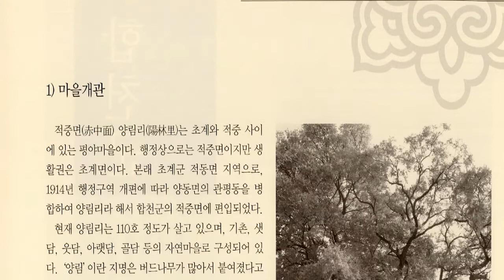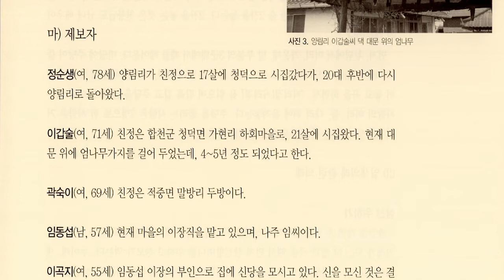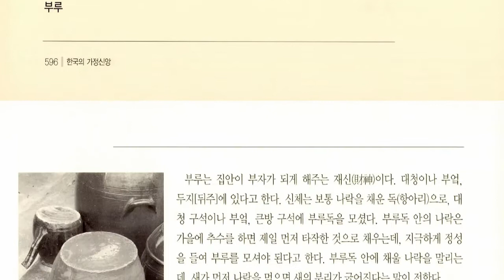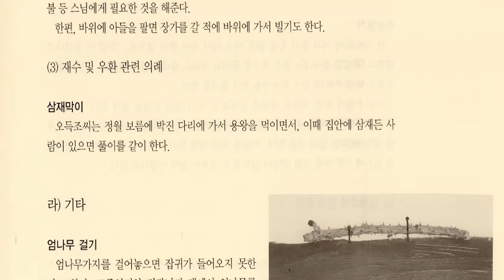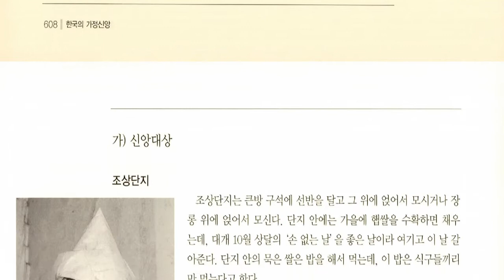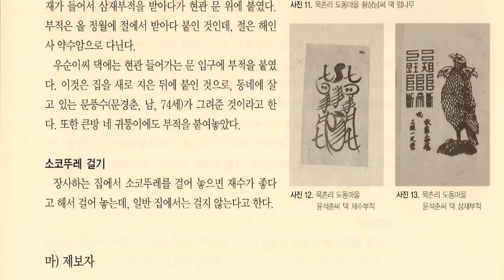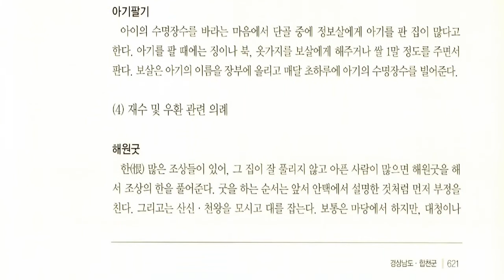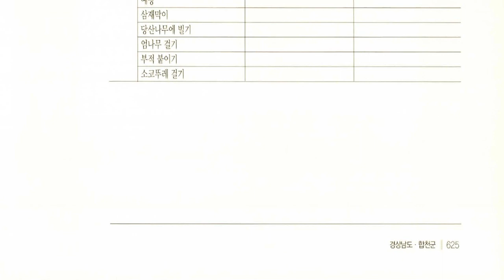경상남도 가정신앙, 합천군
@한국의 가정신앙 경상남도 편 @합천군

경남 북서부에 있는 군

면적 983.38 km2. 인구 6만 5,016명(1999). 동쪽으로 낙동강을 경계로 창녕군, 남동쪽으로 의령군, 북쪽으로 경북 성주군 ·고령군, 남서쪽으로 산청군, 서쪽으로 거창군에 접한다.

군면적의 92.5 %가 산지이고 하천 유역에 소규모의 경작지와 초계분지(草鷄盆地)와 같은 큰 평야를 형성하고 있는데, 선캄브리아대(代)의 화강편마암계(花崗片麻岩系) 지층으로 구성되어 있다. 가야산(伽倻山:1,430 m)·두리봉(1,133 m)·남산(1,113 m)·이상봉(1,046 m)·비계산(飛鷄山:1,126 m)·두무산(斗霧山:1,038 m)·오도산(吾道山:1,134 m) 등 1,000 m 이상의 높은 산으로 둘러싸인 분지가 군의 중심부를 이루는데, 해발고도별 면적을 보면 100 m 이하가 22.2 %, 100∼300 m가 48.6 %, 300∼500 m가 18 %, 500∼1,000 m가 10.8 %, 1,000 m 이상이 0.3 %이다.

낙동강(洛東江)의 지류인 황강(黃江)은 곡류하여 강폭이 넓은 천정천(天井川)을 이루고 있으며, 많은 소류지(小溜地)가 있어 관개용수로 이용된다.

기후는 남방내륙형으로 1월 평균 1.9 ℃, 8월 평균 25.3 ℃, 연평균기온 12.1 ℃를 나타내고 연평균강수량은 1,195 mm이다. 철새인 백조가 황강에 도래하며, 관상목으로 동백나무가 노천 재배된다. 열대성 식물인 파인애플이 특수 재배되기도 한다.